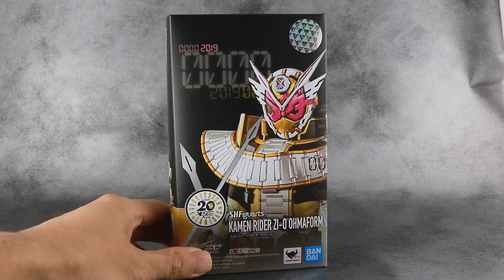S.H.フィギュアーツ 仮面ライダージオウ オーマフォームをレビュー！【平成の権化】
S.H.フィギュアーツの仮面ライダージオウ オーマフォームのレビューをしました！
平成ライダー最強（？）の形態であるジオウの劇場限定フォームがようやく可動フィギュア化した！

オーマジオウや歴代ジオウとの比較、ライドウォッチの再現も確認してみました！

君は何体持っているか？真骨彫製法の仮面ライダーを”ほぼ”総集編【S.H.フィギュアーツ】

S.H.フィギュアーツ　仮面ライダージオウ オーマフォームのレビュー記事